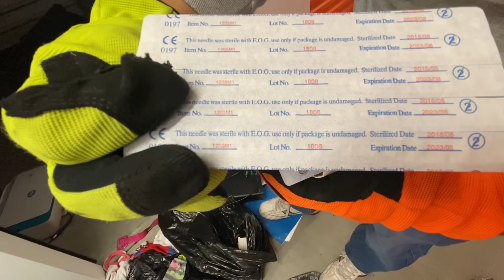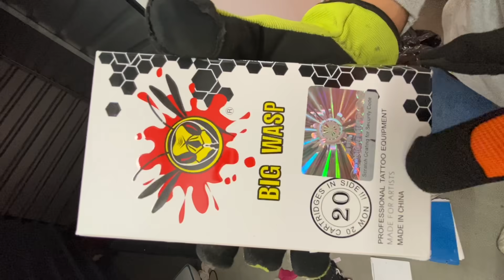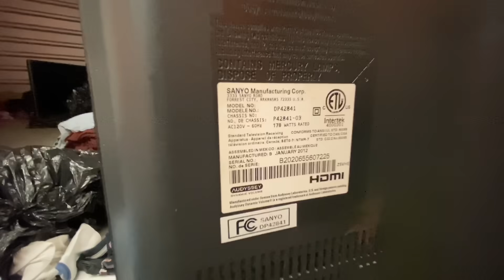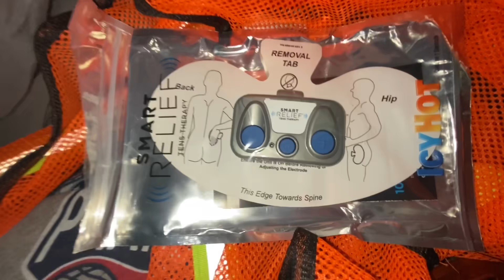¿Sale Más Ganancia Con Los Almacenes Baratos? | Bodega Abandonada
Hola amigos aquí está otro video de bodegas abandonadas. Solamente pague $5.00 vamos a ver si valió la pena. Y al ultimo del video mando saludos.